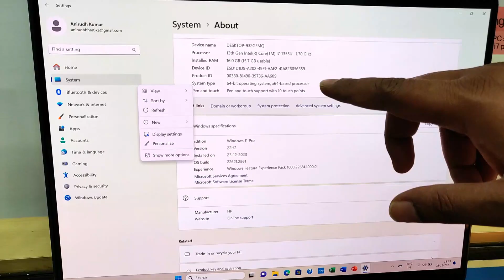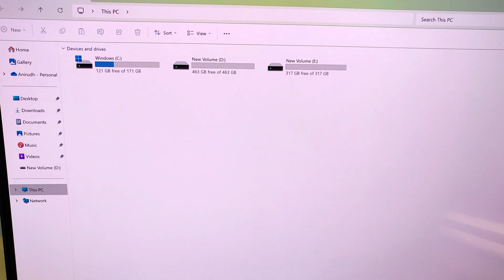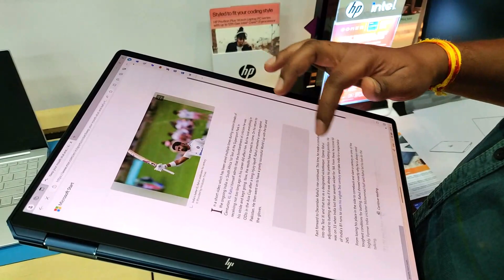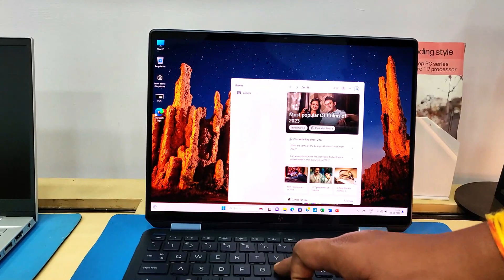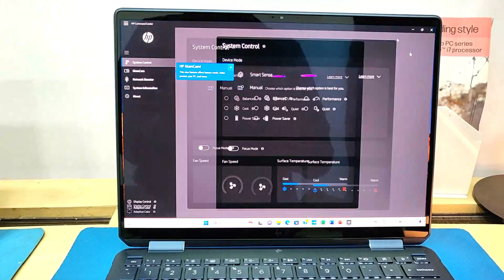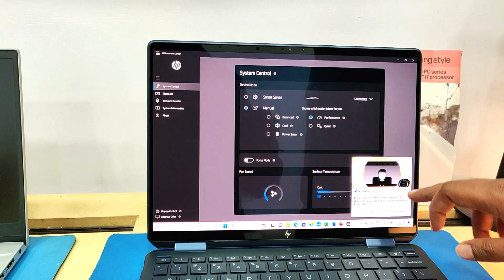Hp Spectre 13 X360 OLED # इतने फीचर्स MACBOOK में नहीं मिलेगा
HP Spectre 34.3 cm x360 2-in-1 Laptop OLED 13.5-ef2033TU - Blue
13th Gen Intel® Evo™ Powered by Core™ i7 Processor
34.3 cm (13.5) diagonal 3K2K OLED touchscreen display with Intel® Iris® Xᵉ Graphics
16 GB LPDDR4x-4266 RAM
1 TB SSD Hard drive
Backlit Keyboard, Fingerprint Reader, True Vision 5MP IR camera, B&O Speakers
Processor
intel® Evo™ platform powered by Intel® Core™ i7-1355U (up to 5.0 GHz with Intel® Turbo Boost Technology, 12 MB L3 cache, 10 cores, 12 threads)
PORTS
1 USB Type-A 10Gbps signaling rate (HP Sleep and Charge); 2 Thunderbolt™ 4 with USB Type-C® 40Gbps signaling rate (USB Power Delivery, DisplayPort™ 1.4, HP Sleep and Charge); 1 headphone/microphone combo
34.3 cm (13.5) diagonal 3K2K touch display
16 GB memory; 1 TB SSD storage
34.3 cm (13.5) diagonal, 3K2K (3000 x 2000), OLED, multitouch-enabled, UWVA, edge-to-edge glass, micro-edge, anti-reflection Corning® Gorilla® Glass NBT™, Low Blue Light, SDR 400 nits, HDR 500 nits, 100% DCI-P3
Audio Features
Audio by Bang & Olufsen; Quad speakers; HP Audio Boost
Webcam
HP True Vision 5MP IR camerawith camera shutter, temporal noise reduction and integrated dual array digital microphones
Sensors
Accelerometer; eCompass; Color temperature light sensor; Gyroscope; IR thermal sensor
Stylus
HP Rechargeable MPP2.0 Tilt Pen
Fingerprint Reader
Fingerprint reader
Pointing Device
HP Imagepad with multi-touch gesture support;Precision Touchpad support
Keyboard
Full-size, backlit, nocturne blue keyboard
Communications
Wireless
Intel® Wi-Fi 6E AX211 (2x2) and Bluetooth® 5.3 wireless card (supporting gigabit data rate)
Wireless Note
MU-MIMO supported;Modern Standby (Connected)
Weight
1.36 kg